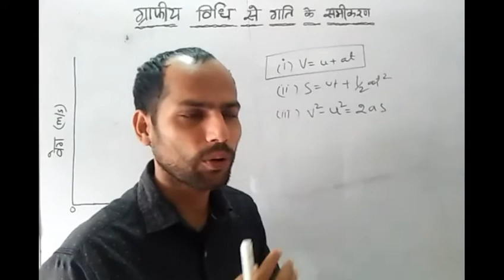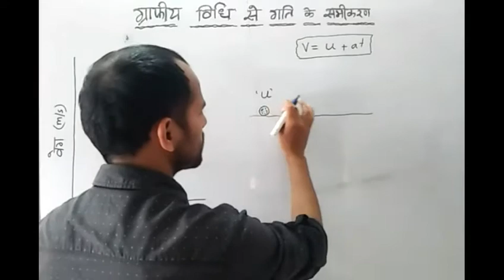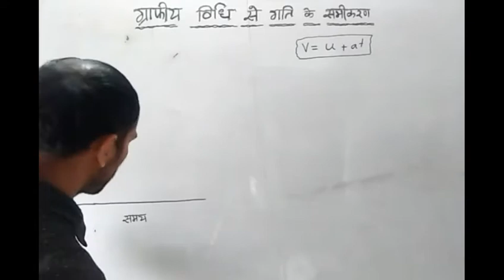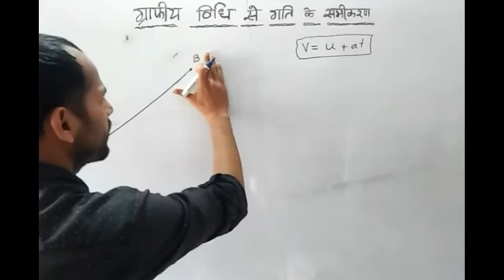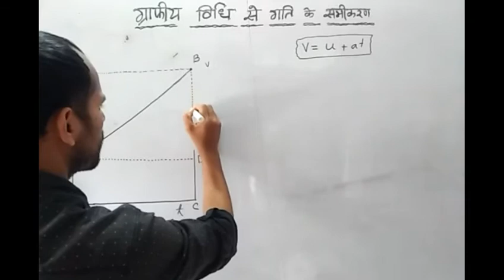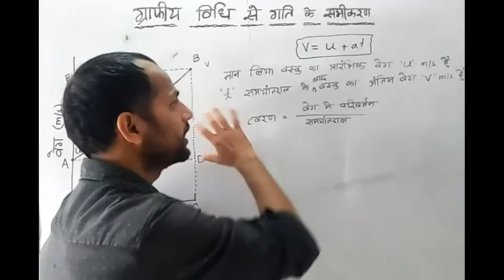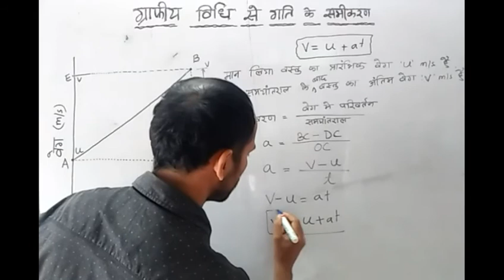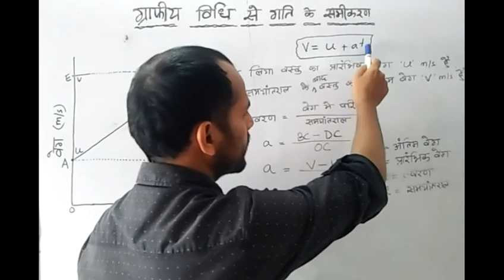1st Equation of Motion | Class-IX | Science